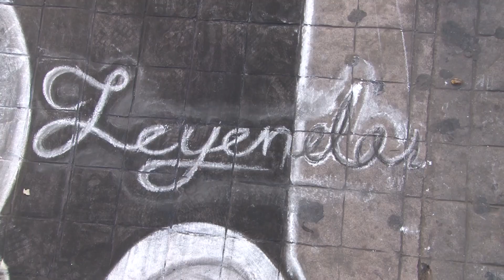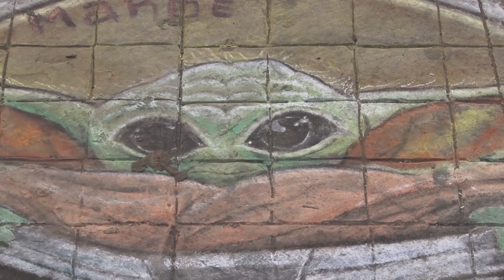Artista urbano plasma pinturas en banquetas de Culiacán, destaca la de Kobe Bryant